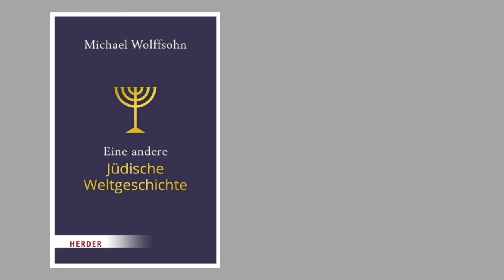Jüdische Identitäten - Gespräch mit Prof. Dr. Michael Wolffsohn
Jüdische Identität changiert zwischen Nation und Religion, zwischen Migration und Inkulturation, zwischen Beheimatung in der Diaspora und der Verbindung zum Staat Israel.
Michael Wolffsohn hat unlängst in Form einer „anderen Jüdischen Weltgeschichte“ einen Gesamtentwurf jüdischer Identität vorgelegt, der die „Existenz auf Widerruf“ als roten Faden durch die Jahrtausende zieht und auch für heute als Grundkonstellation jüdischen Daseins sieht.

Die Katholische Akademie in Bayern ist eine selbstständige kirchliche Stiftung des öffentlichen Rechts. Die bayerischen Bischöfe haben die Akademie 1957 als unabhängige Denkwerkstatt gegründet und finanzieren sie bis heute, ohne auf ihre Arbeit Einfluss zu nehmen. Mit ihrer Satzung erhielt sie den Auftrag, „die Beziehungen zwischen Kirche und Welt zu klären und zu fördern“. Unser Themenspektrum umfasst Religion und Politik, Naturwissenschaft und Technik, Geschichte und Philosophie, Kunst und Kultur.